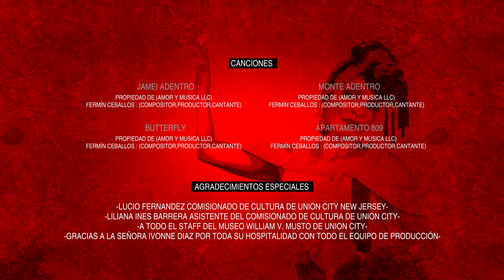APT. 809 EPISODIO #5 ''GALÁN GELATINA'' | CRISTIAN es Confrontado por AGUSTIN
Este es el episodio #5 de Apartamento 809 La Serie, el cual se titula ''GALÁN GELATINA''